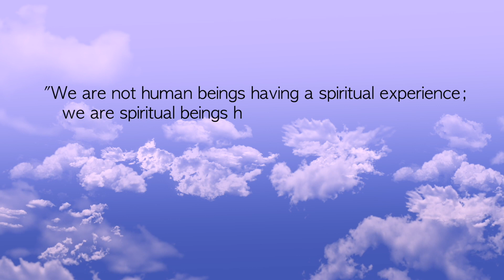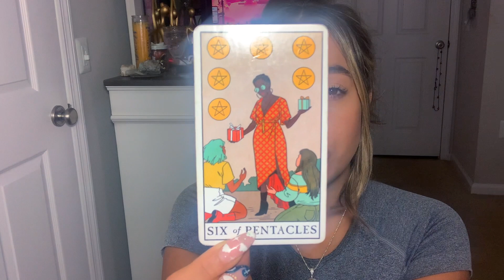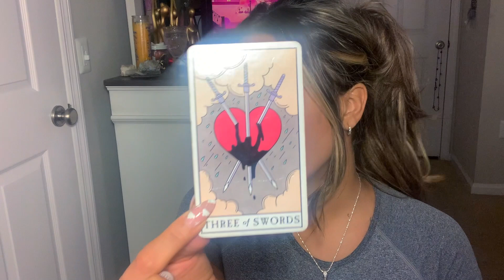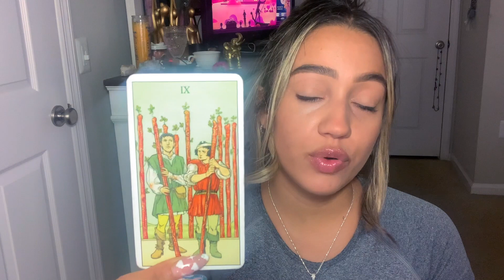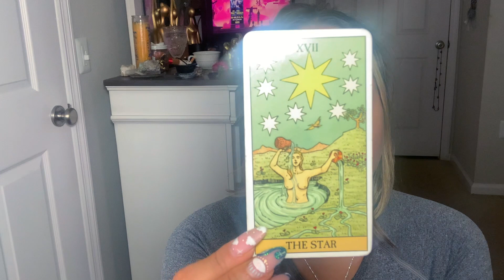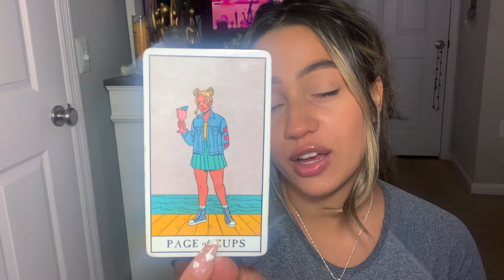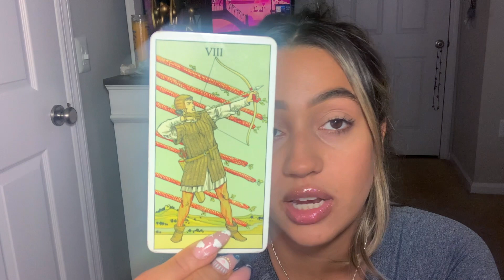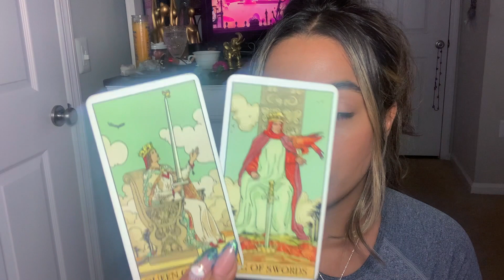VIRGO - YOU DESERVE ONLY THE BEST AFTER THIS RELATIONSHIP! 🌞(SEPTEMBER 2021)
Hello Lovelies ! 🌻 September 2021

This is a General Reading for the sign listed in the title.

INSTAGRAM.COM/WITCHYGIRLTAROT
FACEBOOK.COM/WITCHYGIRLTAROT
TWITTER.COM/WITCHYGIRLTAROT

1. Video Chat Readings - $44.44

Readings are scheduled in advanced and done using Zoom, or Skype.

2. Pre-Recorded Message : $33.33

A 30-Minute pre-recorded video message sent within 1-2 days after payment. You will receive an "Unlisted" Youtube link with your message.